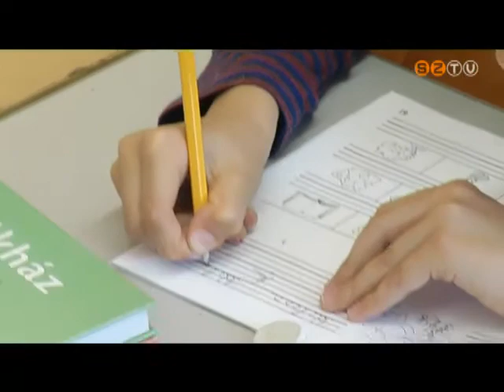Korszerűsítés a Zrínyiben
A nyílászárókat és a tetőhéjazatot cserélték, illetve korszerűsítették a Zrínyi-iskola Rákóczi Ferenc utcai épületének mellékszárnyán. Halaszthatatlanná váltak a munkák, többek között amiatt, mert beázott az épület. Az iskola, az épület egészére, később pályázati forrásokból egy átfogóbb felújítást is tervez.